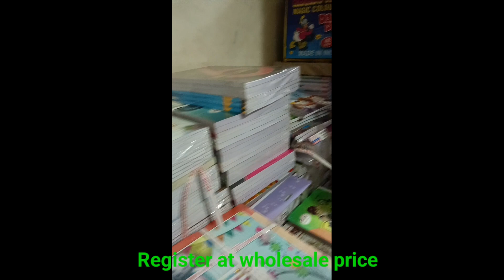krishna stationery / 33 shakti khand-4 indirapuram, ghaziabad.